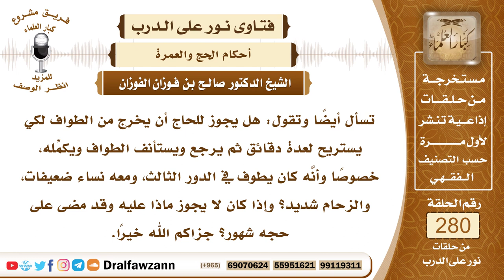4728- الاستراحة أثناء الطواف لا تؤثر - الشيخ صالح الفوزان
السؤال: جزاكم الله خيرًا وأحسن إليكم، تسأل أيضًا وتقول: هل يجوز للحاج أن يخرج من الطواف لكي يستريح لعدة دقائق ثم يرجع ويستأنف الطواف ويكمِّله، خصوصًا وأنَّه كان يطوف في الدور الثالث، ومعه نساء ضعيفات، والزحام شديد؟ وإذا كان لا يجوز ماذا عليه وقد مضى على حجه شهور؟ جزاكم الله خيرًا.
الجواب: جزاكم الله خيراً وأحسن إليكم، تسأل أيضاً وتقول: هل يجوز للحاج أن يخرج من الطواف لكي يستريح لعدة دقائق ثم يرجع ويستأنف الطواف ويكمِّله، خصوصاً وأنَّه كان يطوف في الدور الثالث، ومعه نساء ضعيفات، والزحام شديد؟ وإذا كان لا يجوز ماذا عليه وقد مضى على حجه شهور؟ جزاكم الله خيراً.
الجواب:
الاستراحة المتخللة أثناء الشوط ثم المواصلة لا تؤثر على الطواف، إذا كان محتاجا إلى ذلك واستراح وهو باقٍ على طهارته وباق على نية الطواف فإن هذه الاستراحة اليسيرة التي يحتاج إليها لا تؤثر إن شاء الله على طوافه.
السائل: جزاكم الله خيراً، ذكرتم أثناء الشوط ماذا لو كانت الاستراحة بين شوطين؟
الشيخ: كذلك من باب أولى الاستراحة بين شوطين للحاجة، مع البقاء على الطهارة وعلى نية الطواف لا بأس بها، سواء في أثناء الشوط أو بين الشوطين.

السيرة الذاتية :
للاشتراك في قناة الشيخ صالح الفوزان

14_ الشيخ محمد أمين الشنقيطي
يتيوب

15_سماحة المفتي عبد العزيز آل الشيخ
 يوتيوب

رئيس الفريق
لمشروع كبار العلماء